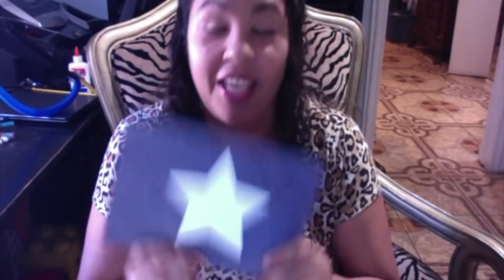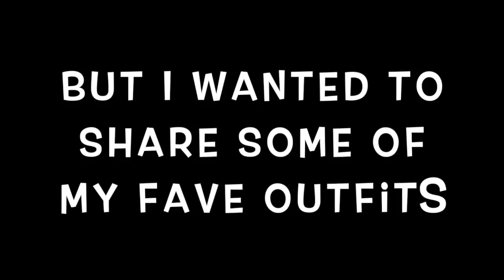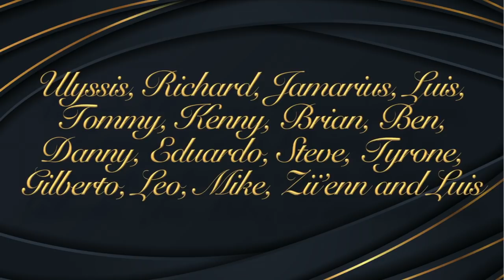Firebaugh Oscar Night 2020